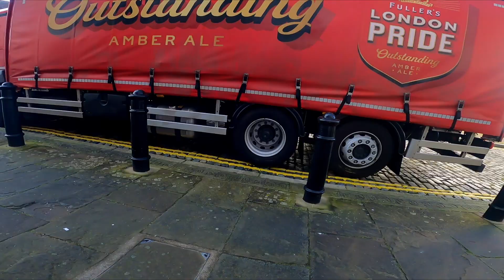Walk by the harbour taking photos POV STREET WALK OLD PORTSMOUTH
A quiet walk along Old Portsmouth taking mundane and banal photographs with my Fujifilm X-pro 3 and 27mm of the seaside,  street scenes and everyday life. watch the isle of wight ferry come to port  and another leave.